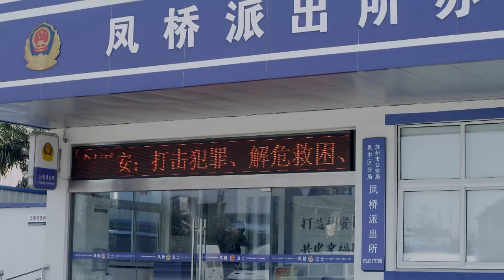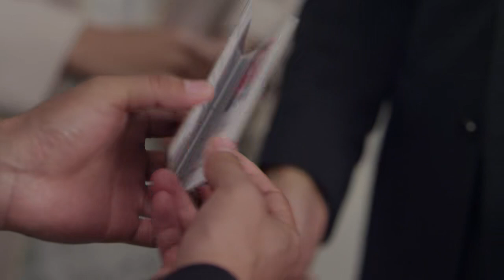《二代灰姑娘》42：从小与父母离散，被收养过着寄人篱下的日子，还要被养母和妹妹欺负，看都市灰姑娘如何逆袭，与亲生父母相认.......（海陆 黄少祺 郑凯 唐瑞宏 宗峰岩）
《二代灰姑娘》主演：海陆
 剧情：周红樱自小与父母离散，被养父周百伸收养，从小立志要成为一名服装设计师。长大后，周红樱前往服装设计公司应征，却在复试时拿错企划案被误会抄袭，因此被业界排挤，并与设计部总监白仲聆杠上，成为一对冤家。周红樱受到严重打击，在养父鼓励下，帮助一位婆婆，使其即将倒闭的店面东山再起，因此受到设计公司董事长白国正赏识，破例让她进入设计公司工作。周红樱替公司上山寻找已退休的染料大师，却被百般刁难。她主动帮助染料大师的儿子重拾信心，并消除了染料大师当年对白国正是势利之人的误会，终让染料大师答应复出。周红樱藉由染料大师帮忙，替公司制造新品，在历经许多磨难后，周红樱不但与亲生父母相认，还成为一位著名的服装设计师，并在亲生父母的见证下完成终身大事，嫁给当初的冤家白仲聆，终于拥抱属于自己的幸福。

T48kAIRnaw